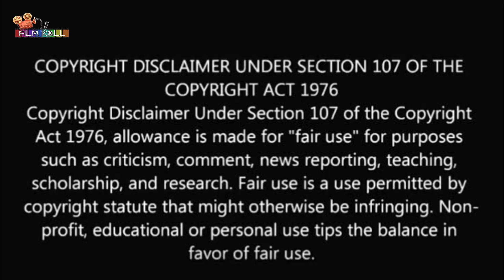முடிஞ்சா அழாமல் பாருங்கள் | Film roll | தமிழ் விளக்கம் | Best movie review in Tamil